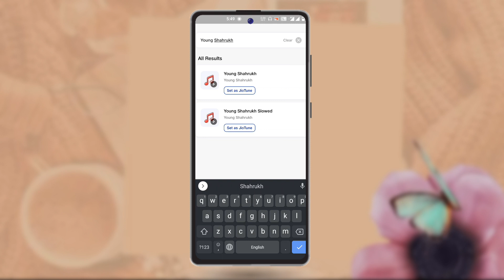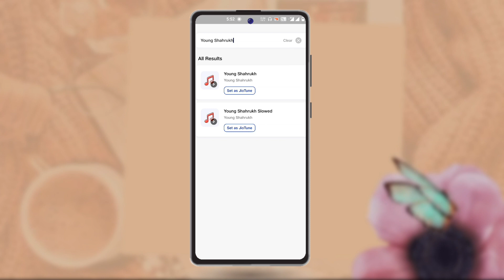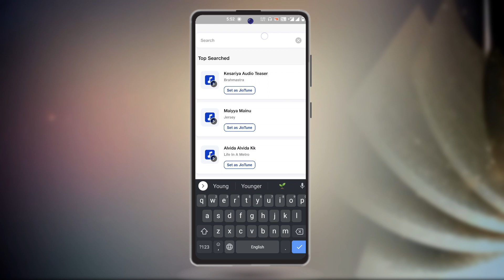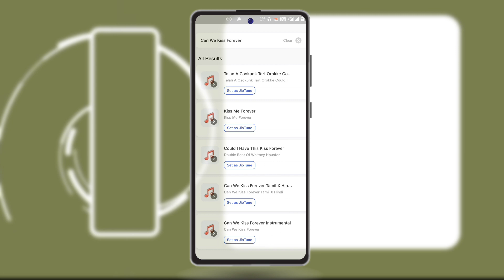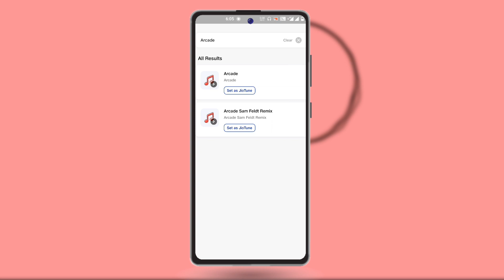Best English Songs Jio Tunes 2022 | New Songs Jio Caller Tune